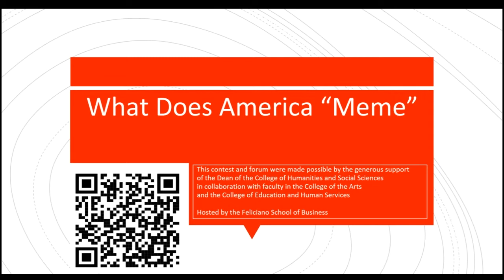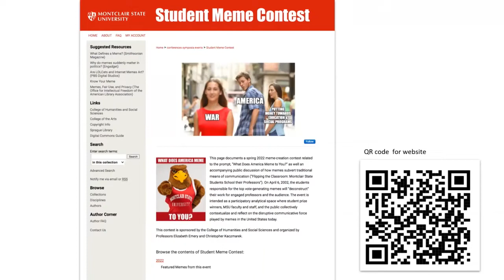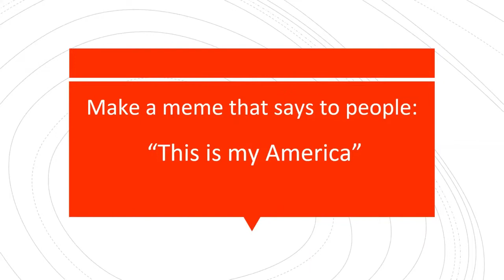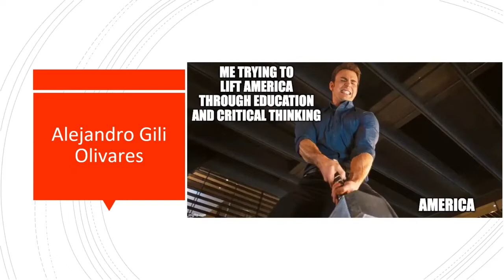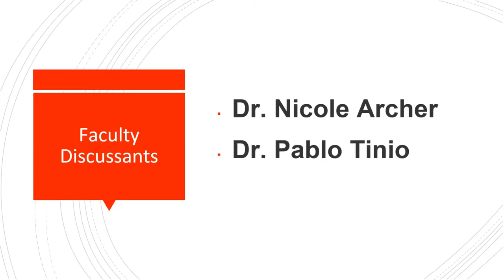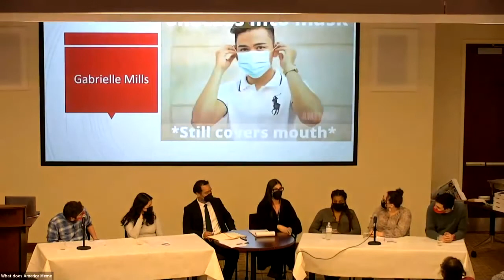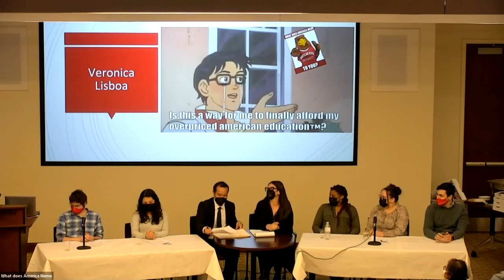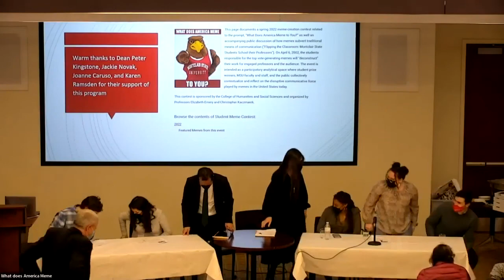What Does America Meme? Students School Their Professors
This discussion features prize-winning student meme creators Gabrielle Mills, Alejandro Gili-Olivares, Francesco Amore, Julie Guevara, Veronica Lisboa in discussion with Professors Nicole Archer and Pablo Tinio.

In the participatory analytical space of this event, students will “deconstruct” their work and discuss how the recently established visual language of memes has created new forms of dialogue while often subverting traditional means of communication. They, along with Montclair State University faculty and staff and the public, will collectively contextualize and reflect on the disruptive communicative force played by memes in the United States today.

The memes themselves (chosen by public vote) are featured in a Sprague Library Gallery along with student biographies and commentary

Date: Wednesday, April 6th 2022